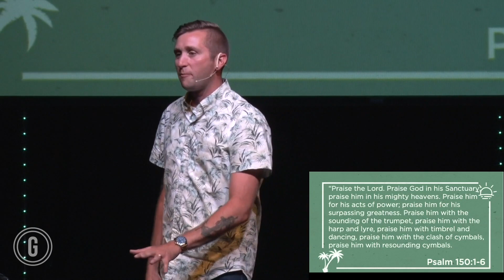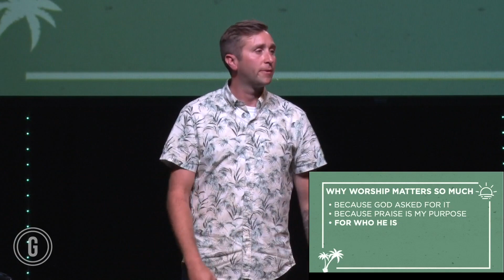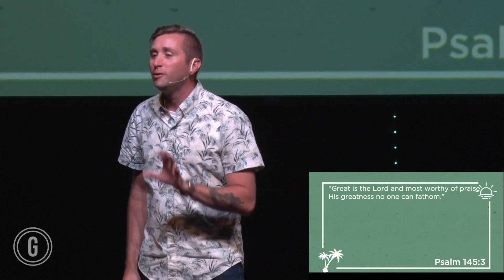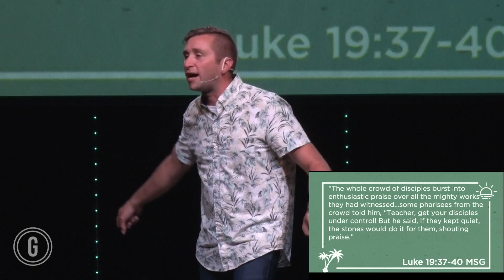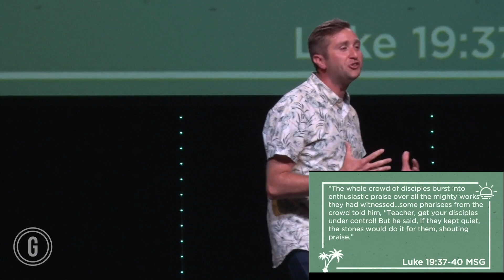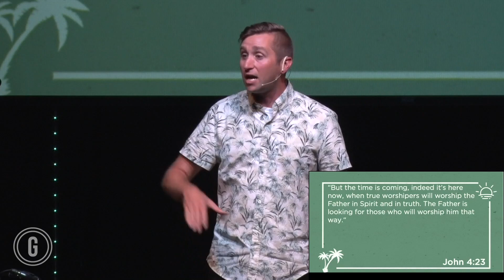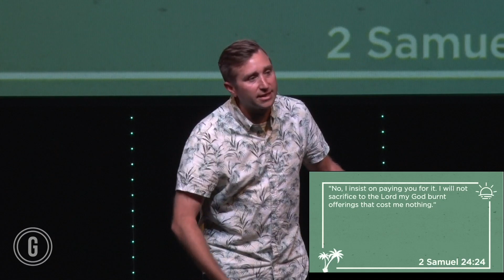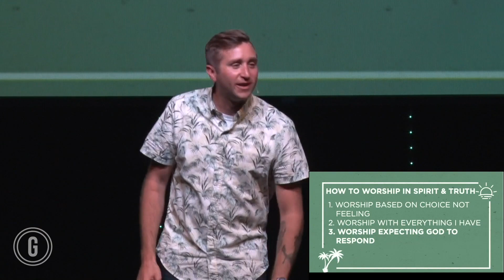Summer At The Gathering (Week 1): We Need Worship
A wise person once said "A perfect summer day is when the sun is shining, the breeze is blowing, the birds are singing and the lawnmower is broken."  Summer is for beaches and back yards, burgers and brats, hiking and biking, shorts and sunscreen, friends and family.  And the only thing better than summer in Asheville is Summer at the Gathering. Come join us as we have some fun and mix it up with a new topic every week - each one different, and yet each one full of hope, inspiration, and biblical truth.